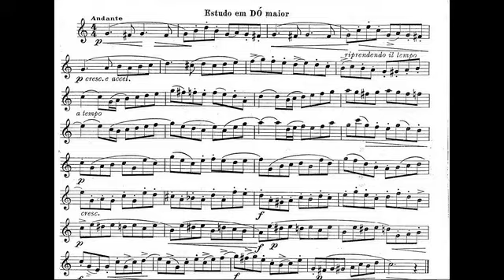metodo amadeu russo pag 33 Sax alto Com metronomo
metodo amadeu russo
Liçao da pag 33 para Sax alto
Com metronomo
CCB
saxphone